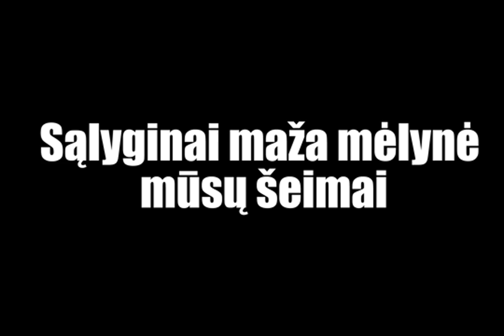Paršauskas - sąlyginai maža mėlynė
LIETUVOS NAUJIENŲ PORTALAI - GAL GANA RAŠYTI APIE ŠĮ NEADEKVATŲ ASMENĮ???